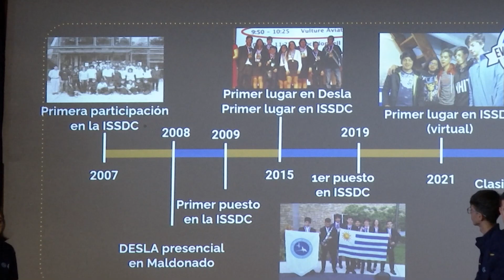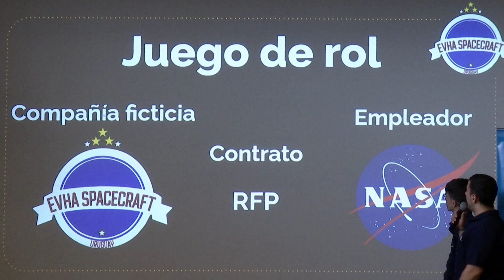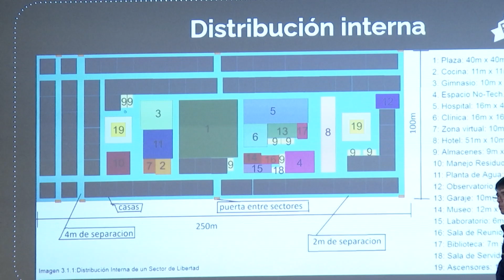Estudiantes de ANEP participan en final mundial organizada por la NASA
Este viernes 21, estudiantes del liceo n.° 4 de Maldonado, finalistas del concurso Desafío Espacial Latinoamericano, presentaron, ante las autoridades de la Administración Nacional de Educación Pública (ANEP) y de Ancap, su proyecto, antes de viajar a la final mundial, organizada por la NASA.